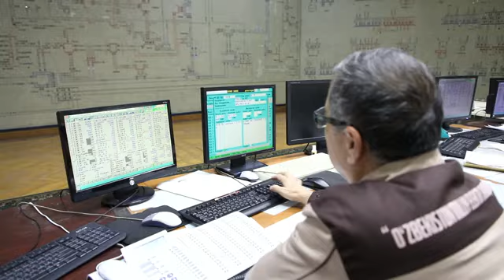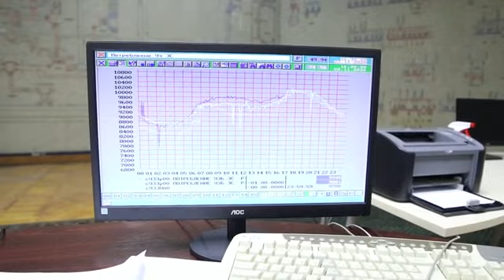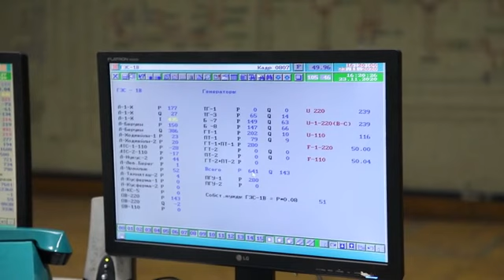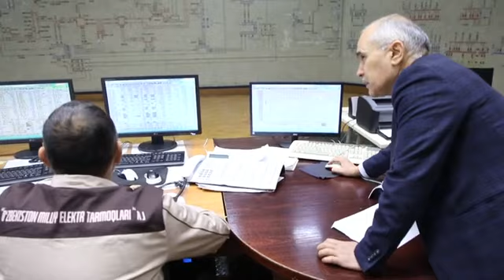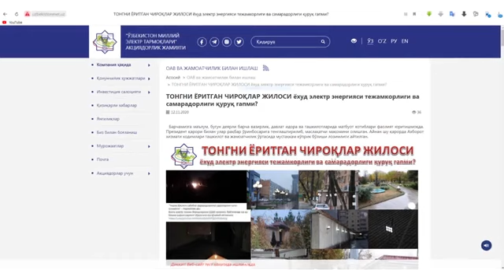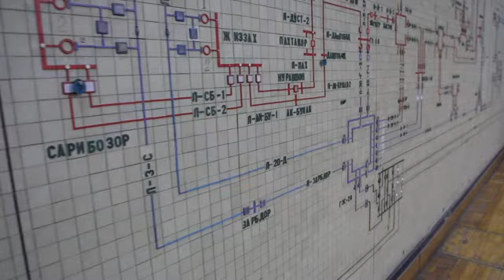Markaziy osiyo birlashgan energotizimida sodir bo'lgan favqulotda holat bo'yicha qisqa ma'lumot...